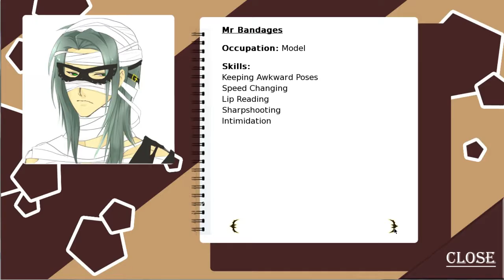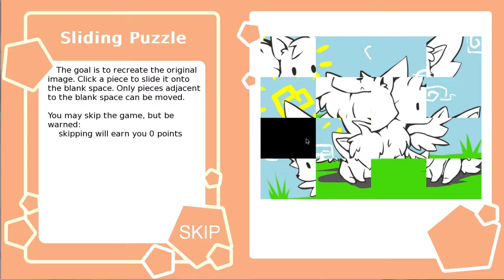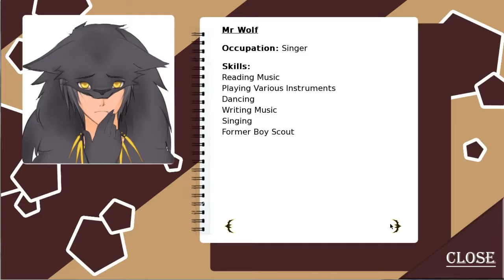Basement Quality DateNight2017 - Halloween Otome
Katie, Pat, Anna, and Tahago on a 2-week long costume contest with the worst guys ever

Just a douchebag complaining about team comp.